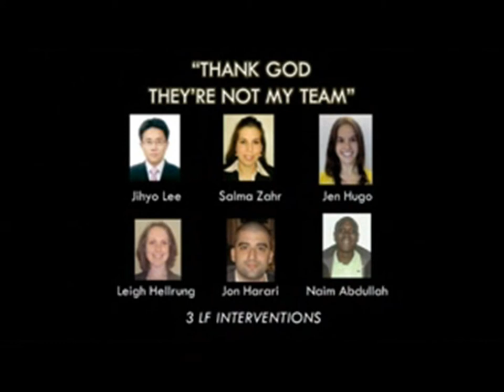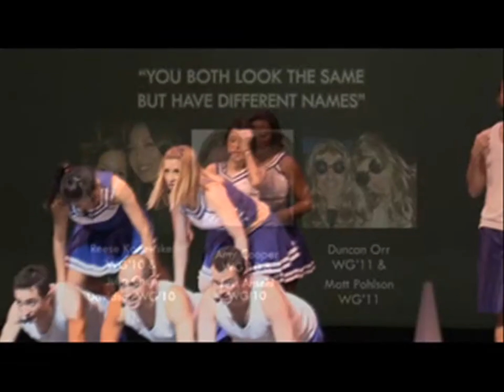"It Just Sucks That You're My Learning Team" - Wharton Follies 2010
"It Just Sucks That You're My Learning Team", to the tune of "Hot 'N Cold" by Katy Perry. Wharton Follies 2010, The 34th Annual Follies Awards.

Performed live by Wharton Follies 2010 Cast and Band, February 19, 2010, Annenberg Auditorium, University of Pennsylvania. Lyrics by the Wharton Follies 2010 writing team.